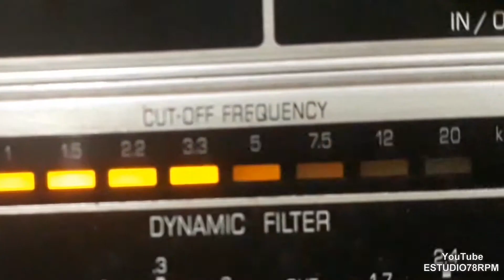HELENINHA COSTA - SINFONIA DO SAMBA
SINFONIA DO SAMBA - SAMBA de VICENTE PAIVA - LUIZ IGLEZIAS - VALTER PINTO com HELENINHA COSTA e ORQUESTRA E CORO. Disco COPACABANA Nº 5.618-a. Matriz M-1591. Tamanho 25cm. Lançado em 1956. * O nome completo do autor da música, Vicente Paiva era Vicente Paiva Ribeiro; a letra era de Luiz Iglezias e Valter Pinto;  Heleninha Costa chamava-se Helena Costa Grazioli.